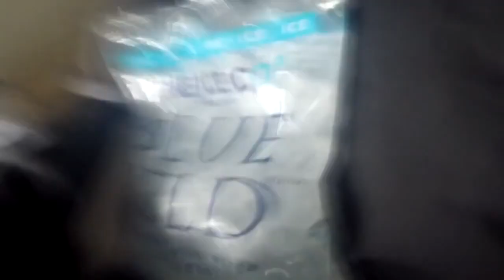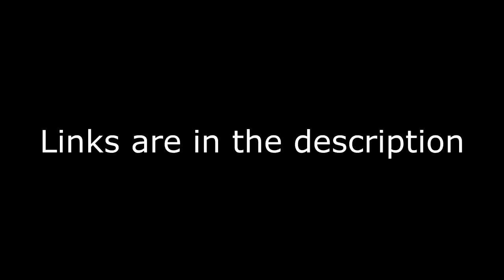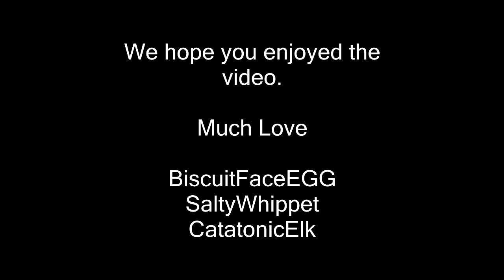ALS Ice Bucket Challenge with ( Random Gaming Brothers )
This is our ALS Ice bucket challenge's rolled into 1 video. We hope you enjoy.

What is ALS: ALS was first found in 1869 by French neurologist Jean-Martin Charcot, but it wasn’t until 1939 that Lou Gehrig brought national and international attention to the disease. Ending the career of one of the most beloved baseball players of all time, the disease is still most closely associated with his name. Amyotrophic lateral sclerosis (ALS) is a progressive neurodegenerative disease that affects nerve cells in the brain and the spinal cord. Motor neurons reach from the brain to the spinal cord and from the spinal cord to the muscles throughout the body. The progressive degeneration of the motor neurons in ALS eventually leads to their death. When the motor neurons die, the ability of the brain to initiate and control muscle movement is lost. With voluntary muscle action progressively affected, patients in the later stages of the disease may become totally paralyzed.

Please give all you can